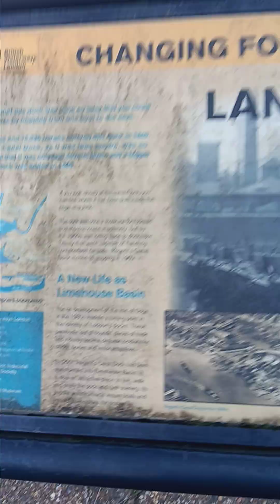A Canal Runs Through it - Regent's Canal London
Went for a long walk along Regent's Canal and discovered Limehouse Marina.